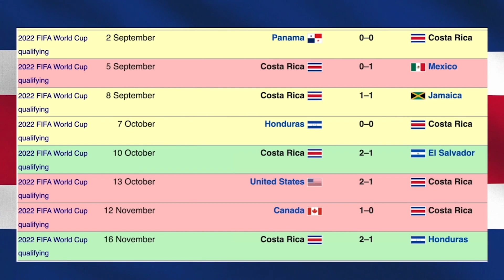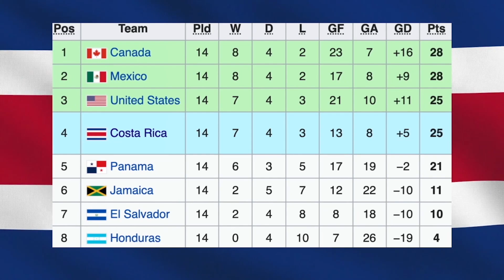Costa Rica vs New Zealand Prediction 2022 FIFA World Cup Intercontinental Playoff 🇨🇷🇳🇿🏆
Last spot at the 2022 world cup is up for grabs, will Costa Rica make another world cup or can New Zealand pull off the upset!

0:00 -Intro
0:50 -Costa Rica
4:10 -New Zealand
6:22 -Prediction
7:35 -Outro